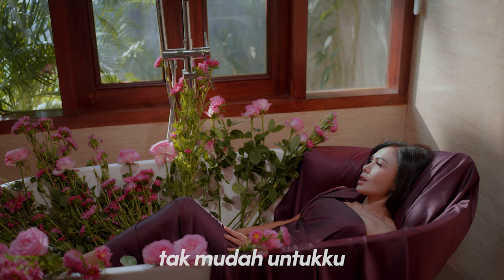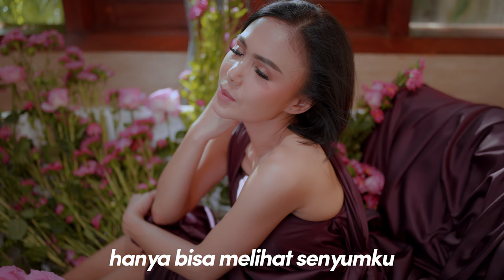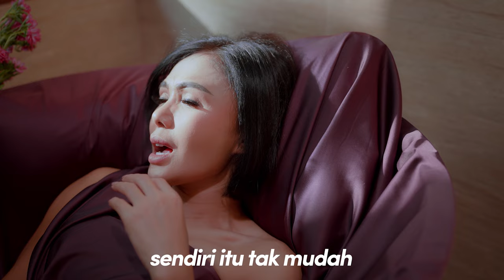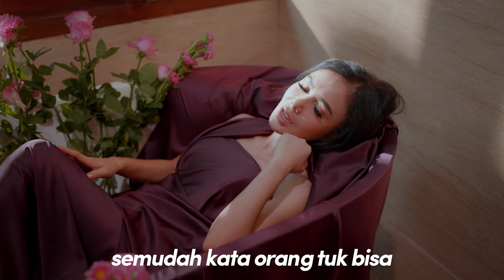Yuni Shara - Sendiri itu Tak Mudah (New Song) (Official Lyric Video)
Cipt : Badai
Hey guys,
Untuk Official Lyric Video- nya sudah tersedia ya.
Jangan Lupa Mention atau share ke teman-teman kalian yang relate dengan lagu ini.
Music & Video Credits
All Music Recorded at: Hits Maker Studio and Bros Studio
Gaffer               : Marzuki
Ast.Lighting      : Fahri
Runner              : Adi Tesar
Download And Streaming Yuni Shara - Sendiri itu Tak Mudah (New Song) di Digital Streaming Platform Favoritmu
Akses Link Di bawah ini 👇
Follow Le Moesiek Revole:
Ikuti terus update musik Indonesia yang terbaik & terbaru, hanya di Le Moesiek Revole !
Lirik

Tak Mudah Untukku Mengambil Jalan Ini
Menggariskan tuk hidup sendiri, mencoba
sembuhkan trauma..

Kadang mereka tak tahu hatiku
hanya bisa melihat senyumku..
yang tekadang itu palsu, tuksekedar sembunyikan air mataku..

Chorus:
Sendiri itu tak mudah
Semudah kata orang tuk bisa merelakan
semua
terkadang ku hanya butuh telinga tuk
melepaskan penatnya